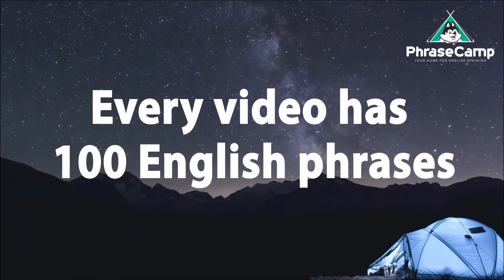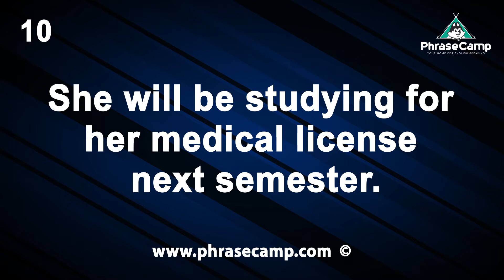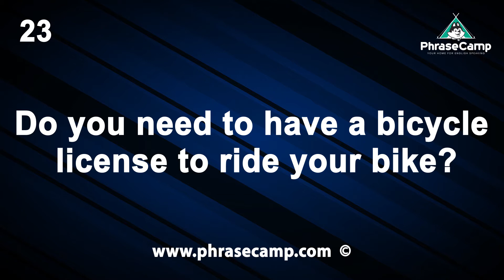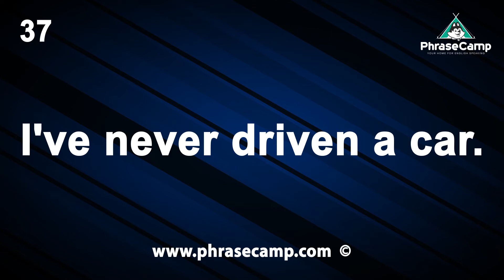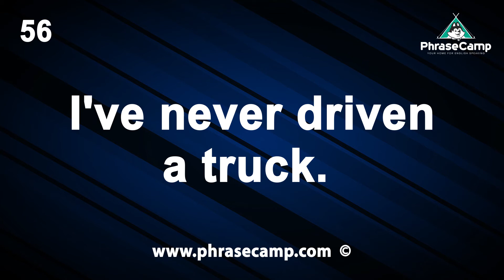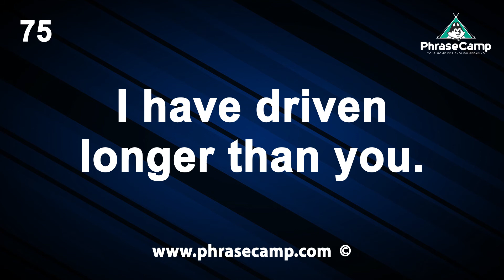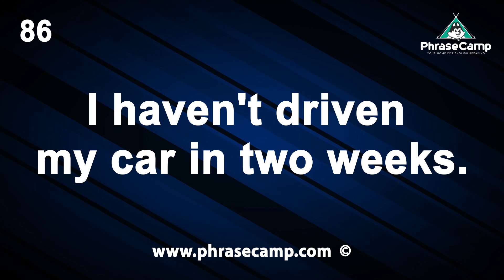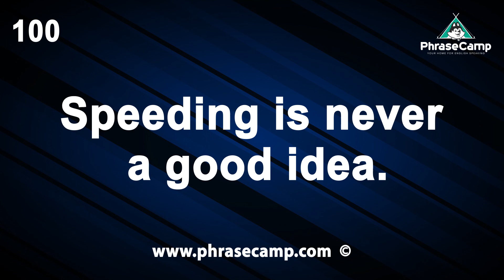How to Talk About Your Driving and Getting Your License in English Smoothly: 100 Essential Phrases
Looking to master English phrases needed to getting your driving license and driving skills?

Whether you're planning to rent a car abroad, take a driving test in an English-speaking country, or talk about your driving skills in job interviews, this video will teach you 100 essential phrases to confidently discuss your driving license in English.

In this video, you’ll learn how to:
✔️Discuss your driving license status
✔️Talk about your driving test experience
✔️Describe your driving skills and qualifications
✔️Understand and explain driving restrictions

Use these phrases in real-life English conversations

Perfect for ESL learners at all levels, this video will help you navigate everyday conversations about driving in English-speaking countries, boosting your confidence in professional and personal settings.

Being able to talk about your driving license in English is essential for:

✔️Job interviews and professional opportunities
✔️Renting cars and explaining your driving qualifications
✔️Navigating driving regulations in English-speaking countries

✔️ 100 essential driving-related English phrases
✔️ How to talk about getting your driver's license
✔️ Practical tips to apply these phrases in conversations

📽️ 3 Essential ESL Rental Car Conversations for Confident Intermediate English Learners
📽️ 8 Powerful English Conversations for Real-Life Scenarios

All materials are owned by English PhraseCamp ©